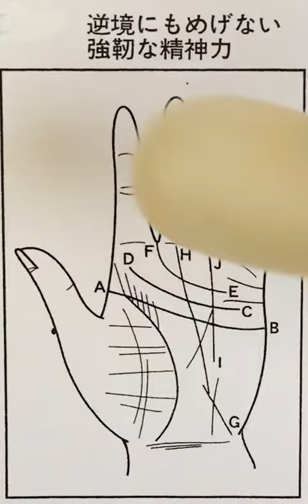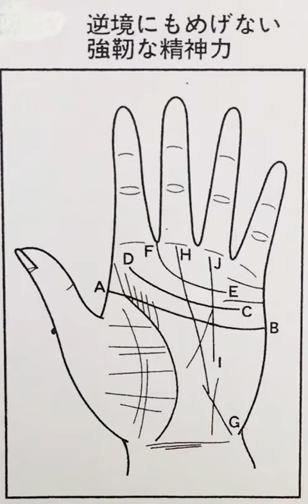石原慎太郎の手相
石原慎太郎の手相の解説です。